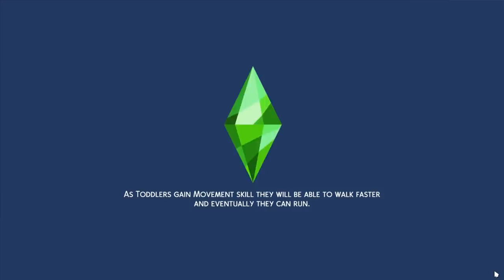"😂 YANG KALIAN TUNGGU AA SHAWN X GLUXAQ 😂" | Ep.3 | The Sims 4 Keluarga Wakwaw